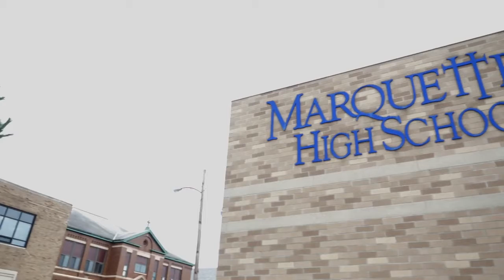Mini High School Marquette Indiana BIL Intercambios